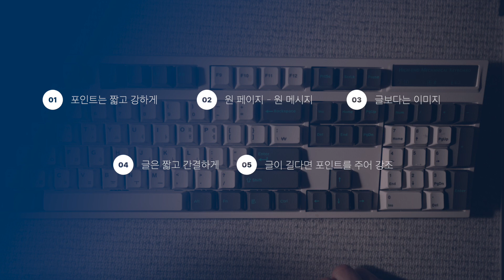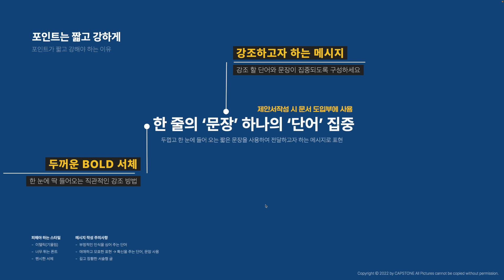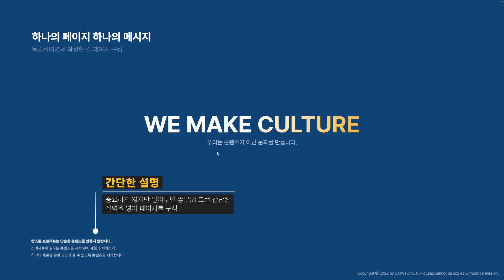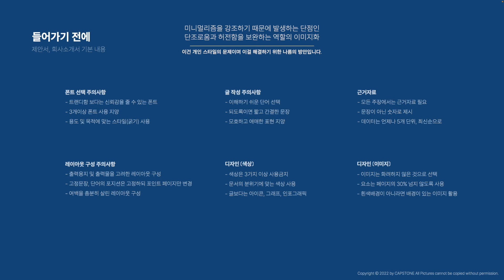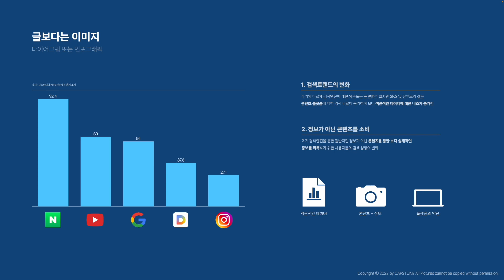회사소개서, 제안서 제작 - 포인트 5가지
▨ Source
➫ Font : 산돌네오고딕, 프리텐다드, 격동고딕

➫ Dolly - Edelkrone Dolly One : -
※ 위 링크는 통한 제품 구매는 쿠팡파트너스를 통해 크리에이터에게 수익이 발생됩니다.